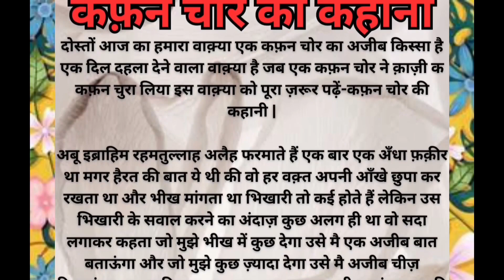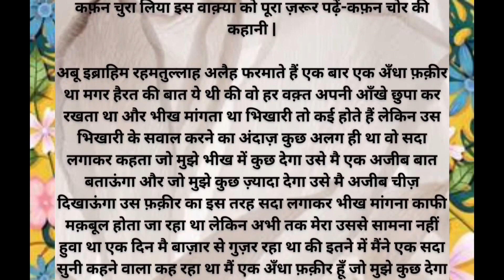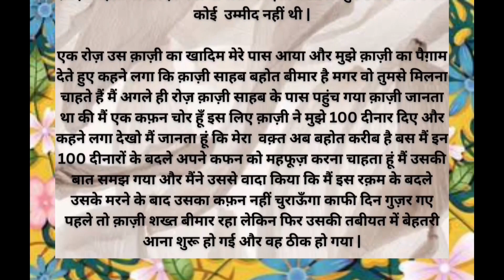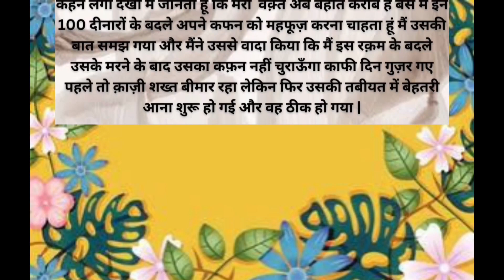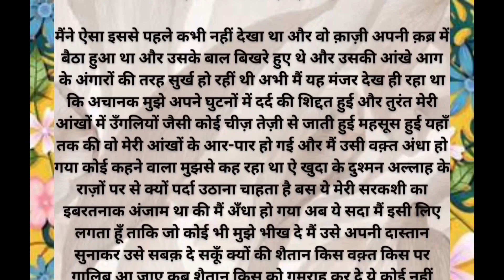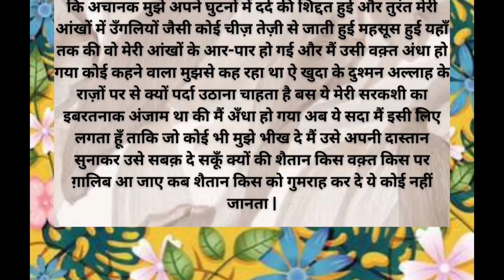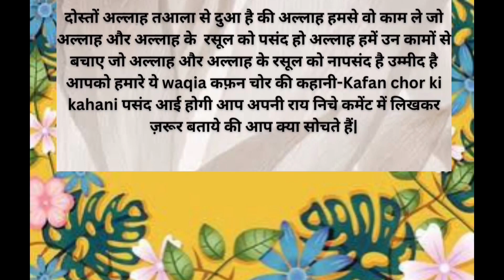Kafan chor ka waqia | kafan chor ki toba ka waqia | islamic stories | islamic vedio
𝐎𝐖𝐍𝐄𝐑                     :   Ayesha Mazhar khan
𝐓𝐈𝐓𝐋𝐄                         :   𝐈𝐬𝐥𝐚𝐦𝐢𝐜 𝐒𝐭𝐨𝐫𝐲
𝐕𝐎𝐈𝐂𝐄                        :   Ayesha Mazhar khan
𝐄𝐃𝐈𝐓𝐎𝐑                     :   Ayesha Mazhar khan
𝐋𝐀𝐁𝐄𝐋                        :   Fazilat-e-Kahani
𝐈𝐌𝐀𝐆𝐄𝐒 𝐂𝐑𝐄𝐃𝐈𝐓     :   𝐩𝐢𝐱𝐞𝐥𝐬.𝐜𝐨𝐦

islamic waqia
islamic dastan
islamic cartoon
islami kissa
ek kafan chor ka waqia || story of shroud thief